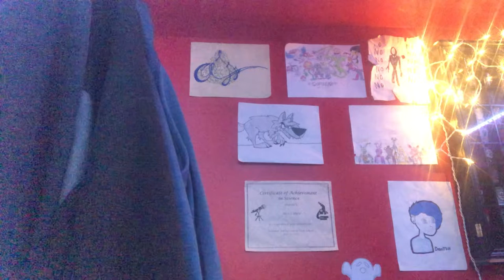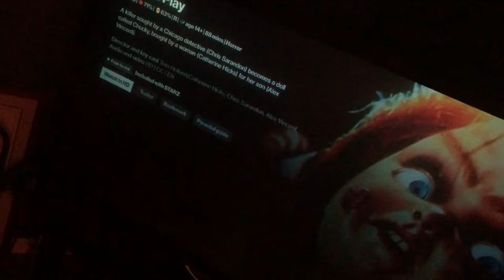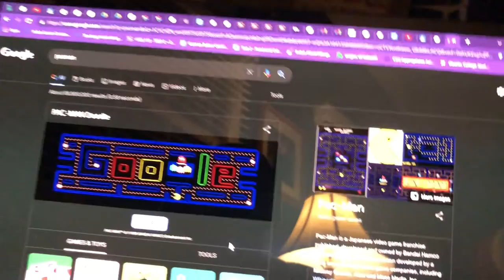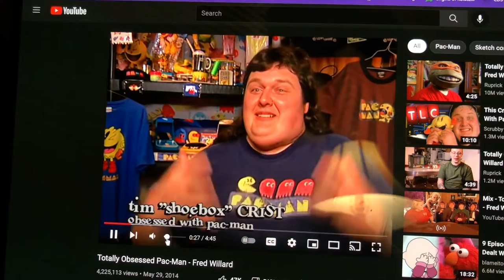A Starbucks Vlog 2022!! ☕😋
Sorry for the late upload.. Trying my best to get these vlogs out!

In this video Alex and Chris go to the post office near Shop & Stop to return a package the I accidently ordered the wrong size of. Afterwards they take a quick stop at Starbucks to get a Frappuccino (even though it was like 20 degrees out).

@An Alex LaBaw TV Production